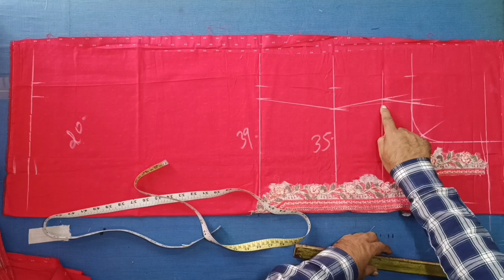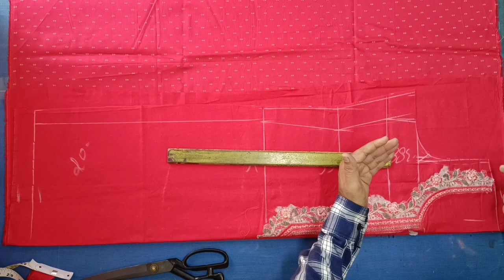ना गला गिरेगा ना कभी आरमहोल में झोल आयेगी || How To Cutting Ladies Kurti For Begginers